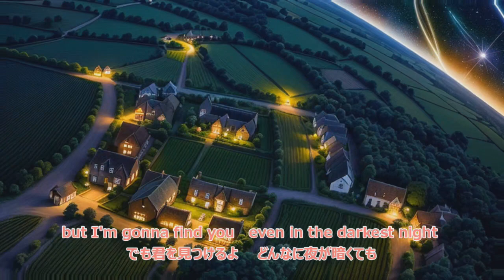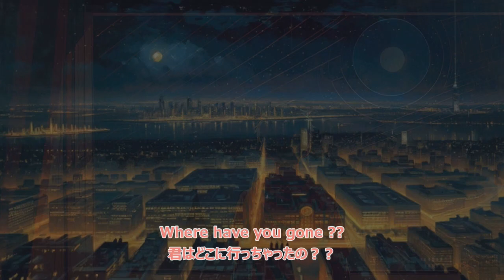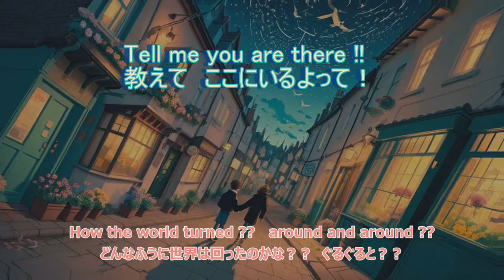An Old Friend ( Want to See you Again ) 懐かしい友へ（もう一度会いたい）by Yasuto Miura Solo Project